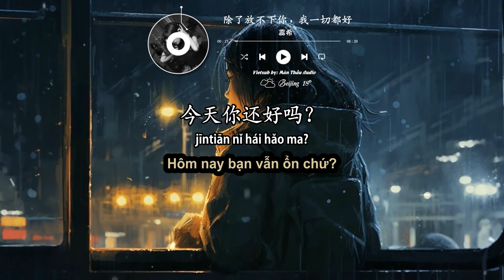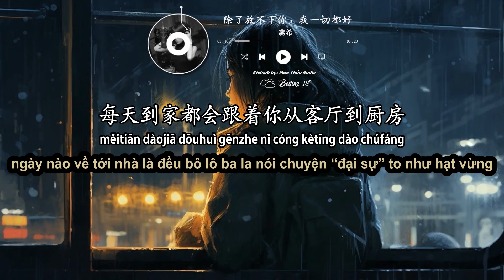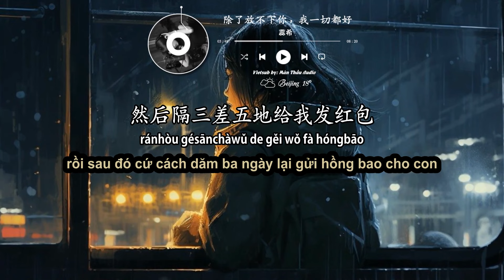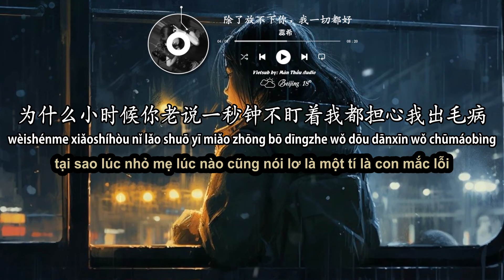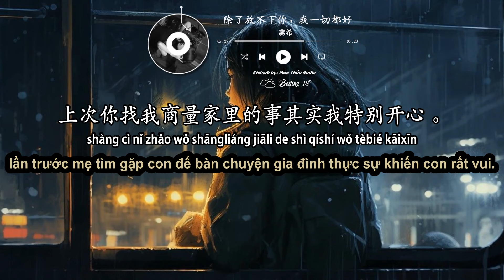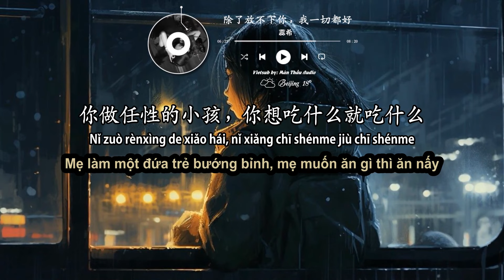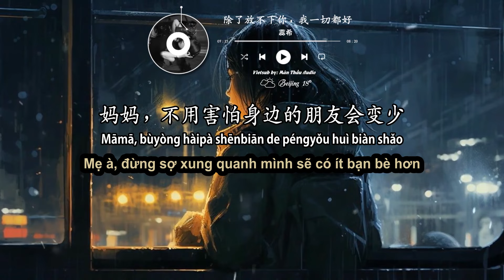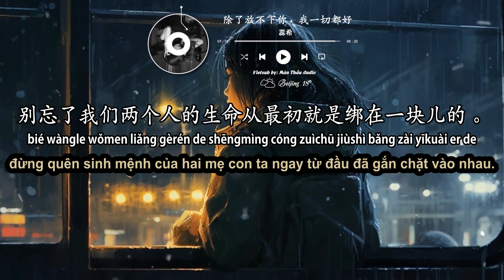Nhụy Hy 2023 | số 147 | Ngoài việc không thể quên được người, mọi thứ con đều ổn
Tên bài: 除了放不下你，我一切都好
Giọng đọc: Nhụy Hy 蕊希